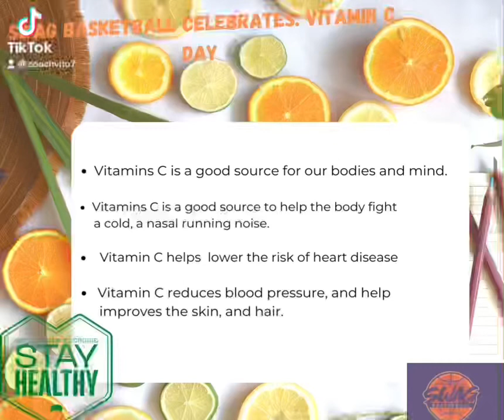SWAG Basketball Celebrates Vitamin C and Orange Juice Day 🍋🍊🍋🍊🍋🍊🍋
It is a good day to learn about healthy facts about how it benefits our body on and off the court. Taking vitamin C helps our bodies and helps our minds as well. Vitamin C and organic orange juice is a good source to help the body fight cold and nasal noise.

Vitamin C  and organic Orange Juice that is 100% oranges is a good source of vitamins and nutrients that our bodies need to stay healthy, and remain at optimum level. Vitamin C and  organic orange juice  helps our body fight heart disease and reduce blood pressure, stay energized, lower blood pressure, and reduce the risk of childhood obesity. It is important to teach the youth the importance of being healthy, strong, and flexible. Since the lockdown, a lot of kids have been dealing with   childhood obesity.

It is important to teach the youth the importance of being healthy, strong, and flexible. Since the lockdown, a lot of kids have been dealing with childhood obesity.

Let's Go SWAG Basketball Family: We got this 🏋🏽‍♀️🤸🏽‍♀️⛹🏼‍♀️🧘🏾‍♂️
healthawareness healthylifestyles fightingspirit mindbodyhealth cleanliving mindbodysoul nourishyourself fitnessmotivations selfcareishealthcare swagger ⛹🏽‍♂️⛹🏾 and enjoy some fresh air, Let's get outside for a great run, jog, and Let's get after it today💪🏾🏄🏾🌊.